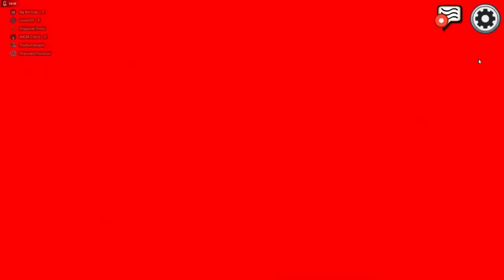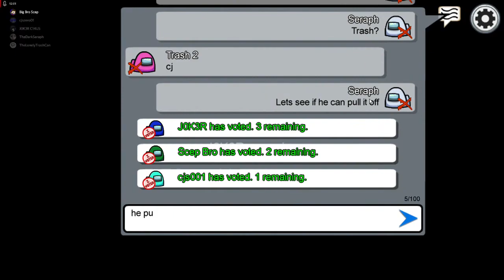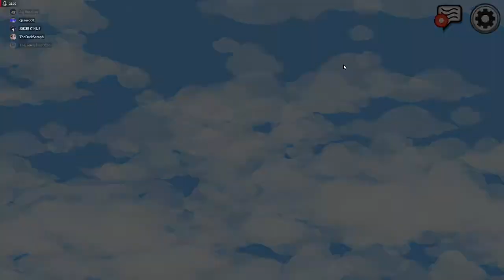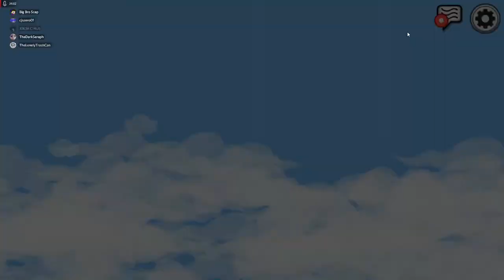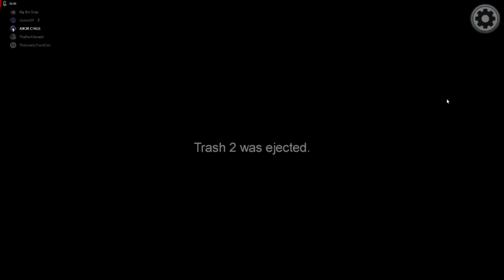Shenanigans Among Us, Episode 19, New Years Chaos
Note this was recorded during CJ's Eve stream. Just a slow simple stream with a group of knuckle heads. More people in the next one.